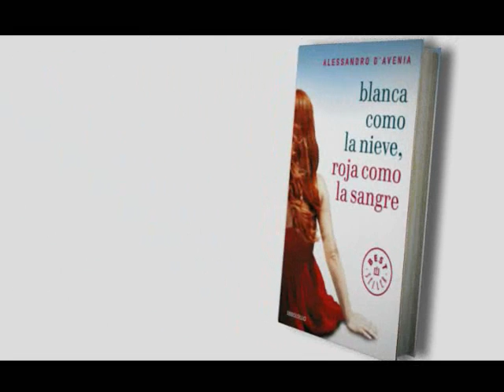Blanca como la nieve, roja como la sangre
Entre SMS, tareas, pósters, canciones, partidos, motos, miradas y sonrisas se encuentra Leo, un joven inmerso en el torbellino de la adolescencia.Leo tiene un enemigo: el color blanco. Porque para él todas las emociones tienen un color, y el blanco es la ausencia, la soledad y la pérdida. El azul es el color de la amistad y el de los ojos de Silvia, su mejor amiga, leal y serena, su apoyo constante. El rojo, en cambio, es el color del amor, de la pasión, de la sangre: rojo es el color de los cabellos de Beatrice.Cuando Leo descubre que Beatrice está enferma y que su enfermedad está relacionada con ese blanco que tanto le asusta, deberá buscar dentro de sí mismo, sangrar y renacer para entender que los sueños no tienen fin y que siempre hay que encontrar el coraje para creer en algo más grande.